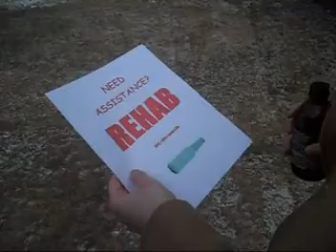Top 10 Drunk and Funny Moments